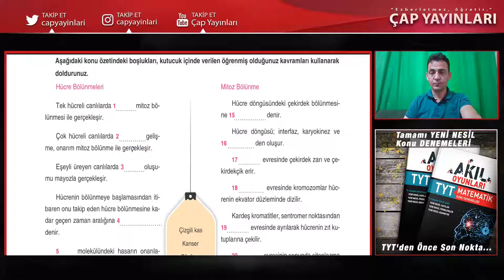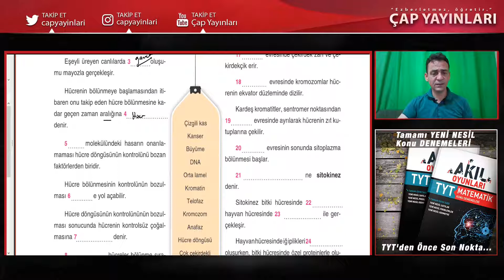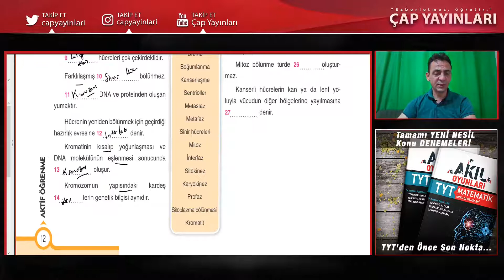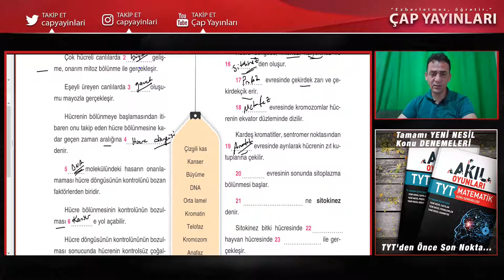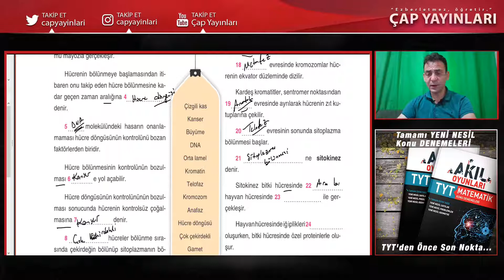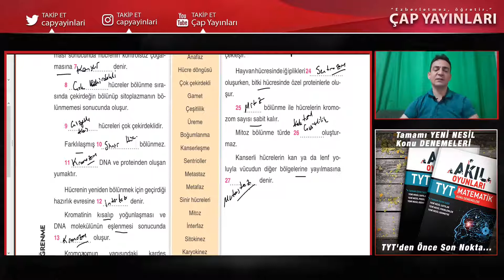Çap Yayınları - AL - 10.Sınıf Biyoloji 1.Fasikülü - 5- Mitoz Aktif Öğrenme